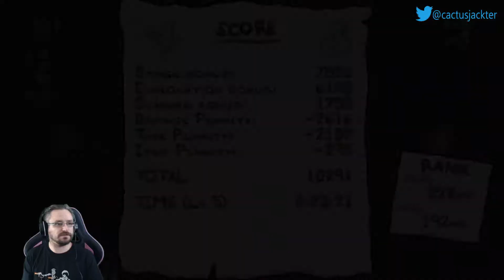Let's Suck At... The Binding of Isaac (Episode 10) - Wherein I suck at pukeshot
Episode 10 of my attempt to do regular Isaac dailies.